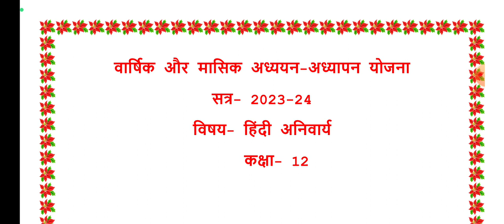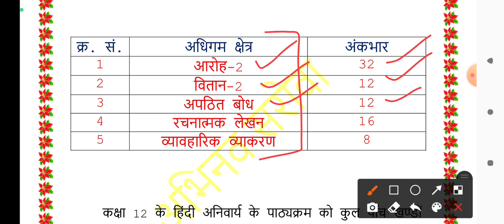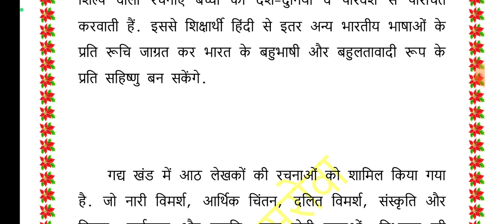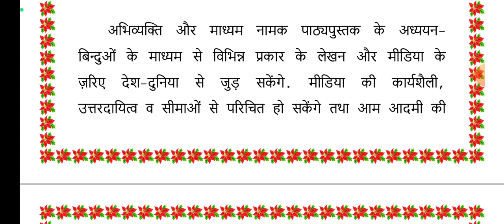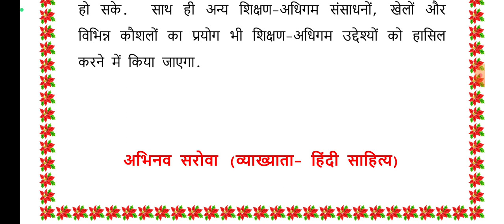वार्षिक अध्यापन योजना- 2024, Teaching plan- 2024, Teachers diary-2024, कक्षा-12, हिंदी अनिवार्य